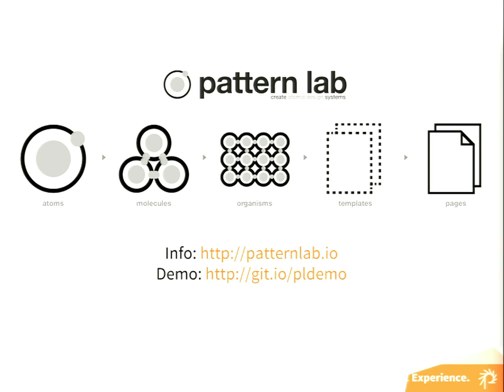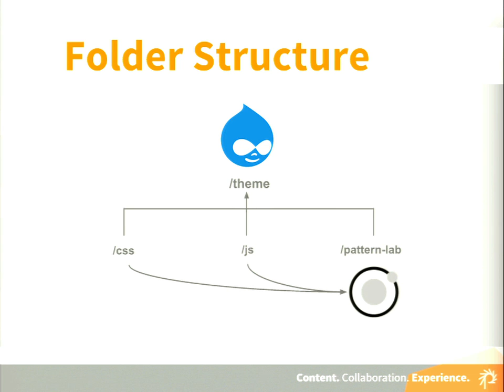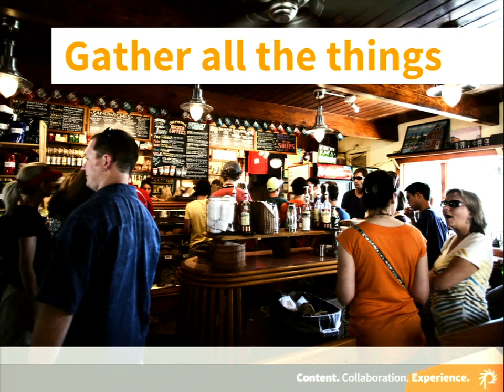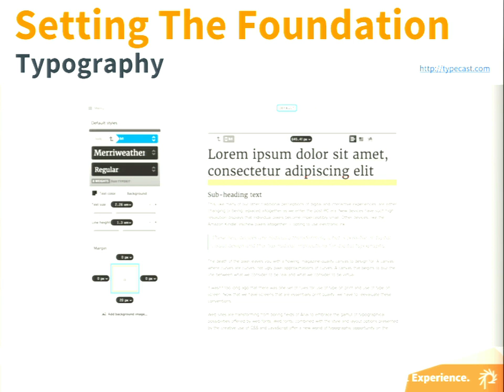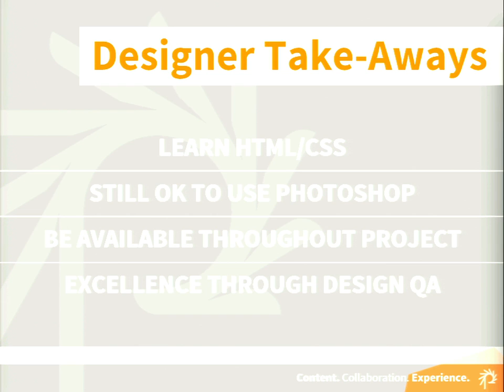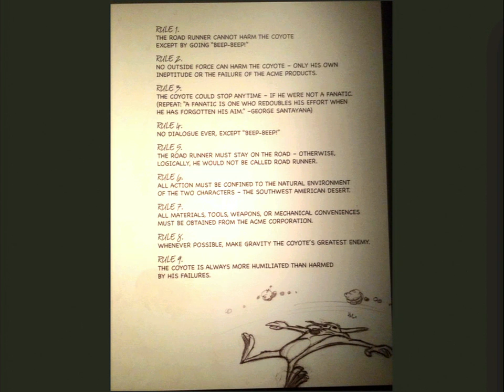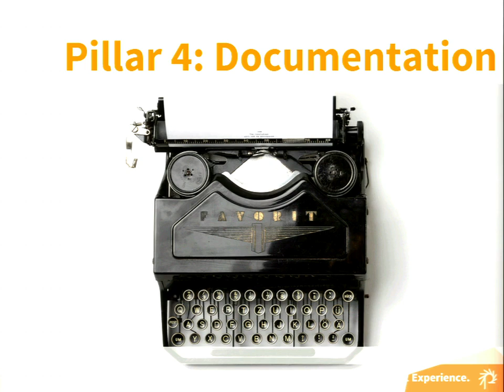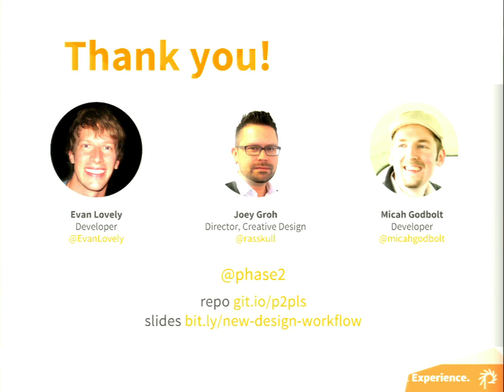DrupalCon Los Angeles 2015: The New Design Workflow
At Phase2, we do things a little differently when it comes to design. While many teams are stuck in the “design first, develop second, theme last” way of doing things, we link our multidisciplinary teams together by a common vehicle: design systems. Each piece of the system, including our prototyping tools, live within the platform, allowing us to integrate processes like creative design, prototyping, front-end methodology, and implementation. We call this “The New Design Workflow.”

This session will feature a panel of Phase2’s most experienced designers and front-end devs for an inside look at our best practices, tips and tricks. Plus, hear us weigh in how Drupal 8 will interface with your favorite front-end tools like PatternLab.